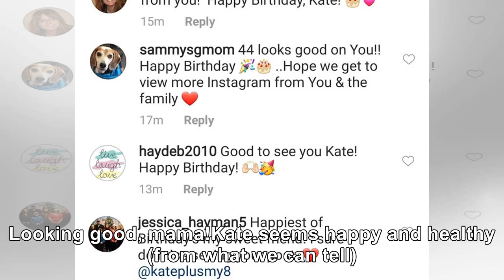Kate Gosselin Breaks Her Instagram Silence With a Celebratory Post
Kate broke her hiatus with a post about her birthday. "So this is 44 I was acting silly because...